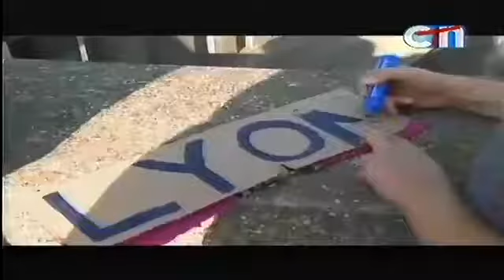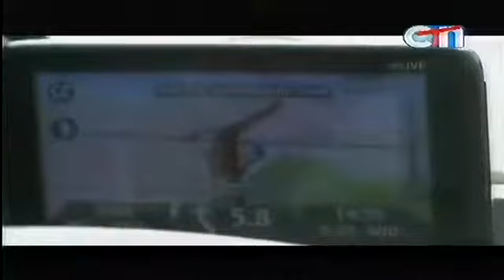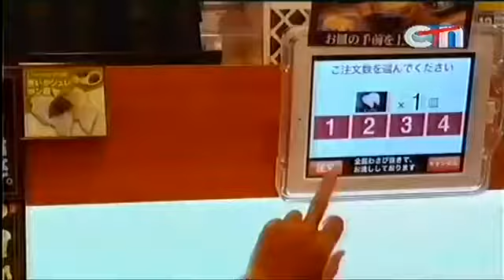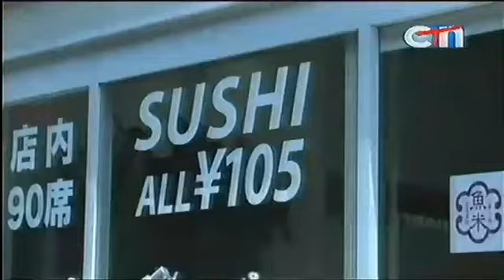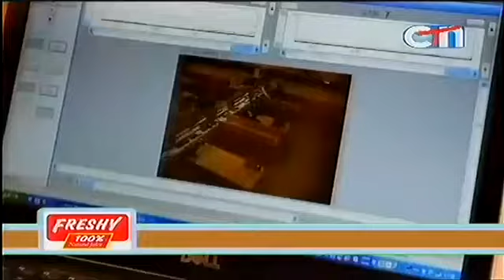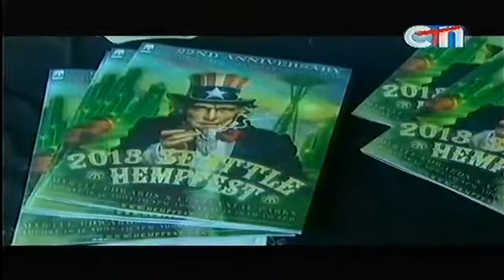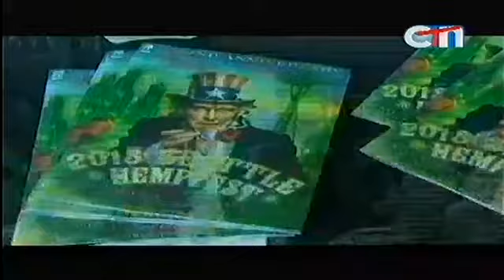Khmer Morning Daily News Lives on CTN on August 21, 2013 - Part4/4